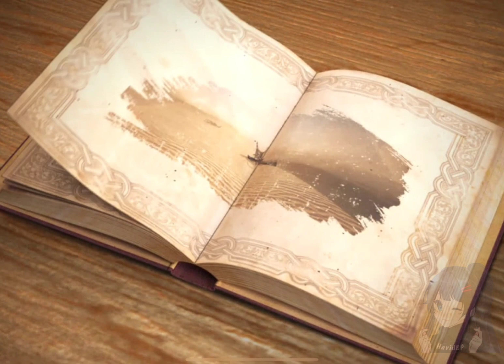Black Desert Mobile | Spiritwalker 😼 | Baron | PM | RA | Battlefield of the Sun 🌞 ⚔️